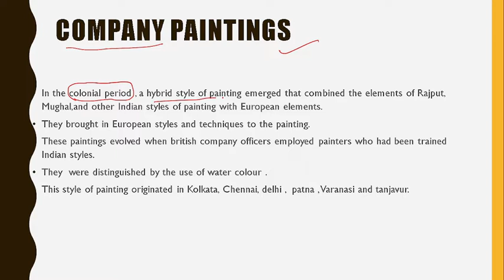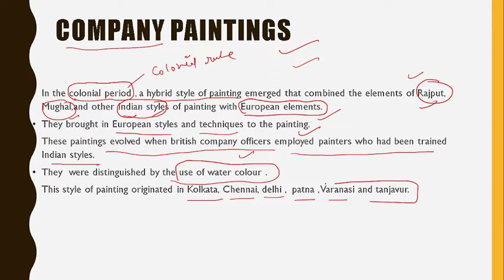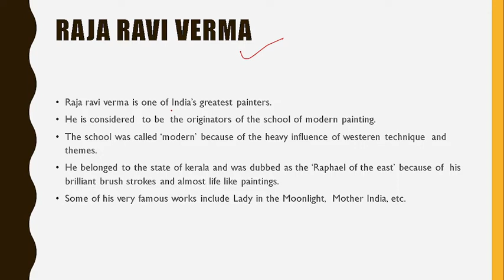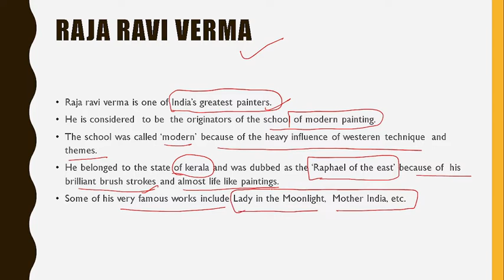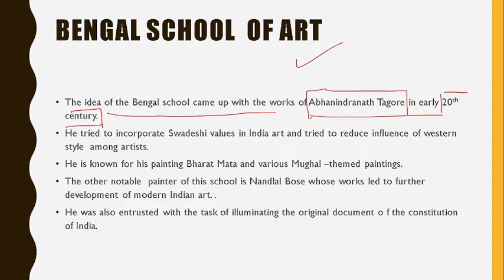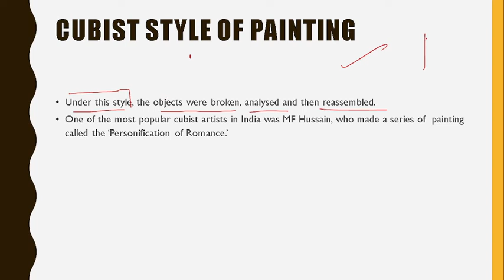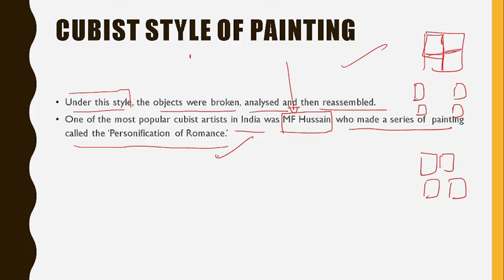modern paintings/bazaar paintings/cubicle paintings.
this video talks about the modern paintings. bazaarpaintings cubistpaintings rajaravivarma bengalschoolofart.